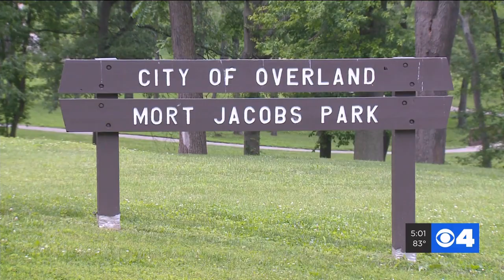Additional charges imminent against man linked to death of Angie Housman, STL County Prosecutor says